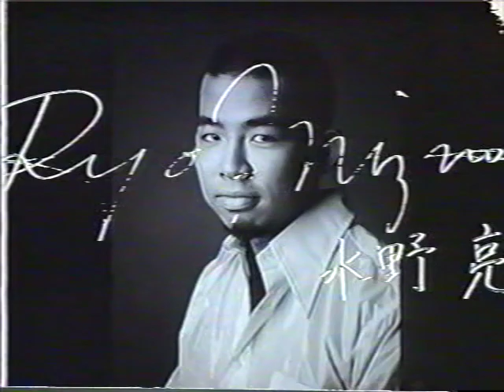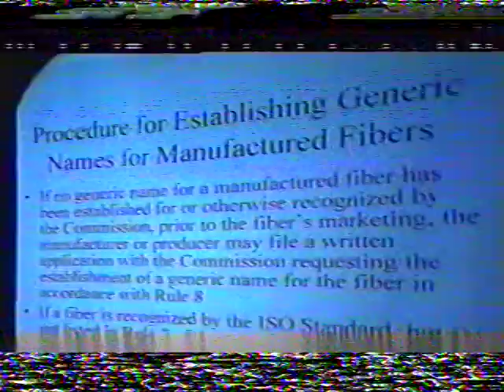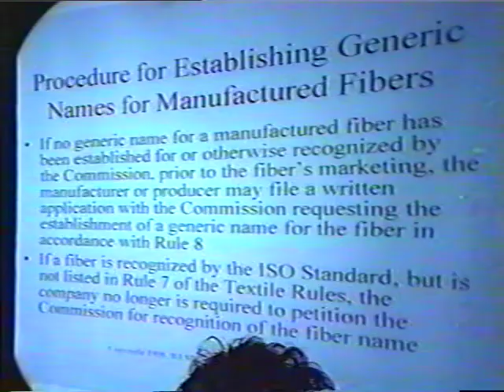FIT Menswear Fashion Show: 1998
FIT student fashion show featuring menswear designs.|Menswear class of 1998. Student designers include: Kyung Choi, Joel Patton, Francis Scarponi, Keesil Park, Kizzie Young, Su Kong Chong, Marie Lee, Jeremy Pearlman, Monica Newman, Adolfo Psyrus, John Allen, Eulisa Johnson, Ryo Mizuno, Tara Kondracki, Ben Tran, Nicholas Anderson. Produced and directed by Prof. Alfred Arena.